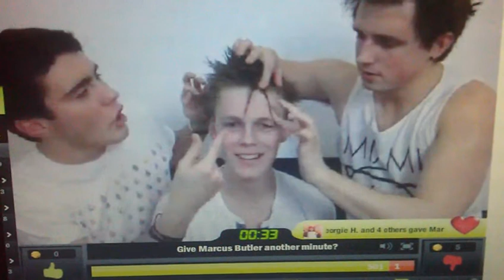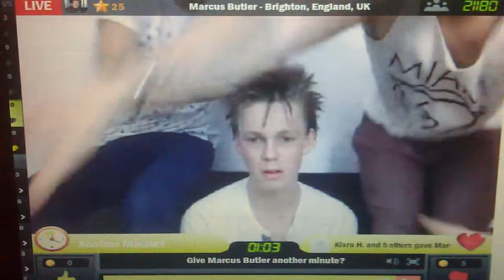Maspie- Marcus+Alfie doing Caspar's hair.